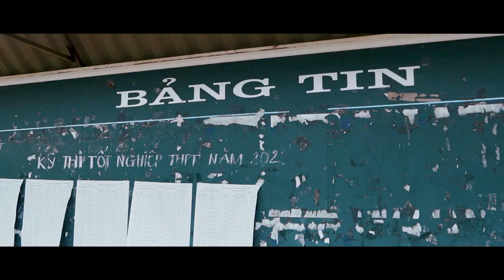Kỷ Yếu 12C3 THPT Kháng Nhật 2023